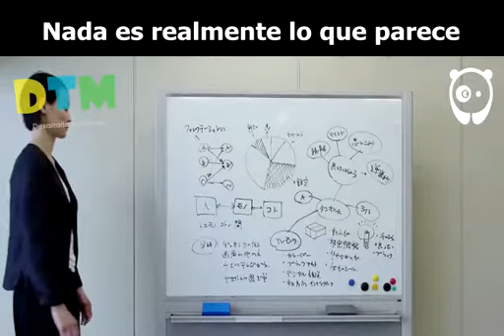Nada es lo que parece